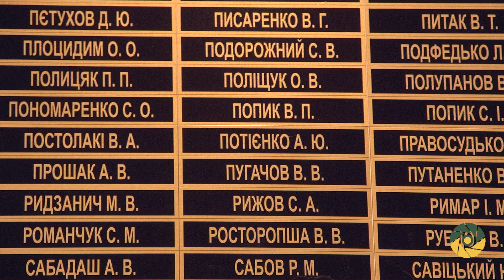Ранковий церемоніал вшанування загиблих українських героїв 7 січня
Сьогодні, 7 січня, Дзвін Пам’яті пролунав один раз.

В цей день у 2015 році героїчно загинув солдат ПОТІЄНКО Анатолій Юрійович.

ВІЧНА ПАМ’ЯТЬ ГЕРОЮ!